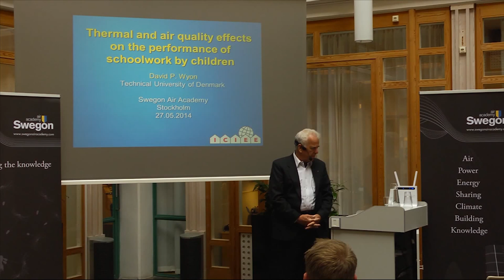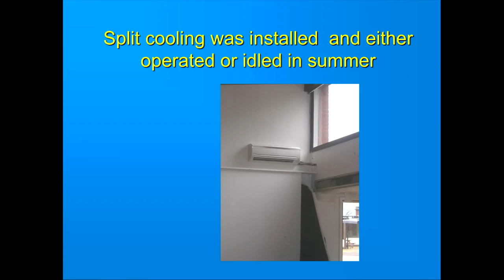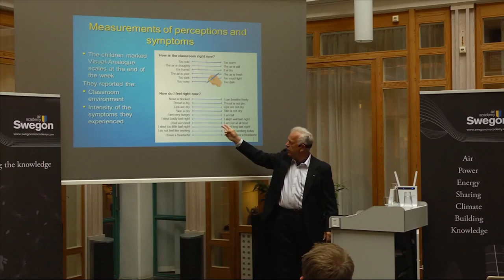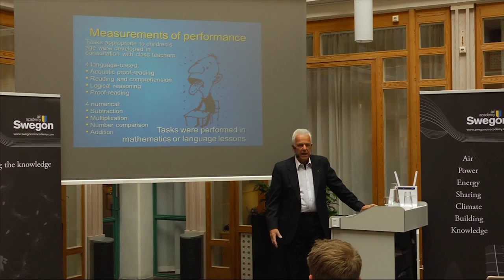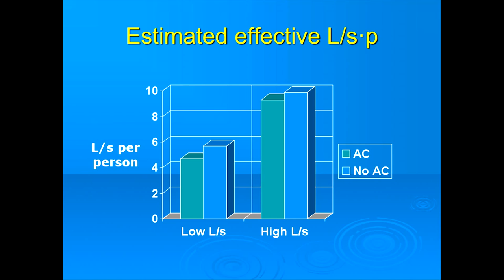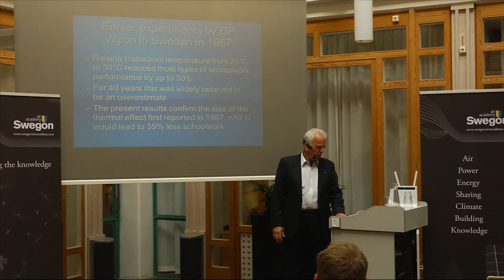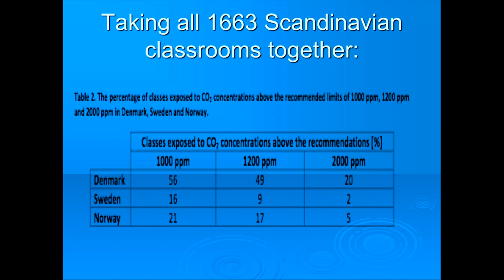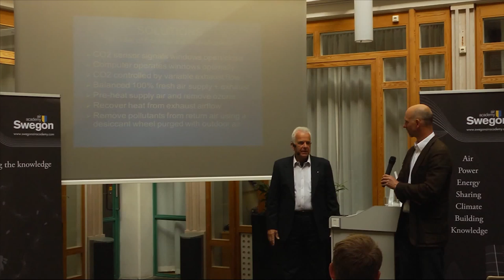David P. Wyon: Webinar 1 Indoor air quality and the impact on school childrens performance